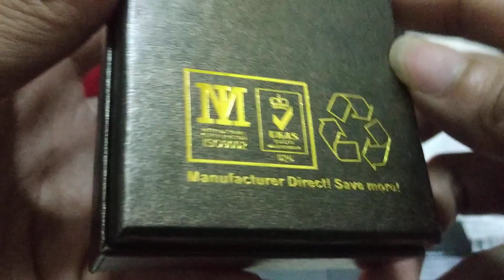Jam tangan mewah tapi murah/ original elegan /jam tangan forsining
Yg mau pesan bisa komen di bawah
Bisa rekber Bukalapak Tokopedia
ini link yg mau pesen di jamin amanah barang po